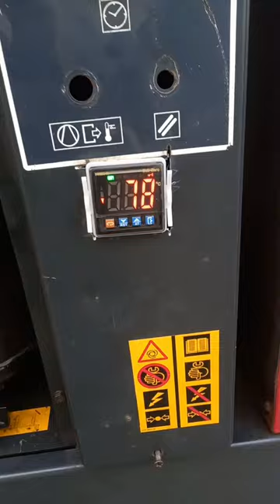Chicago Pneumatic compressor Temperature control